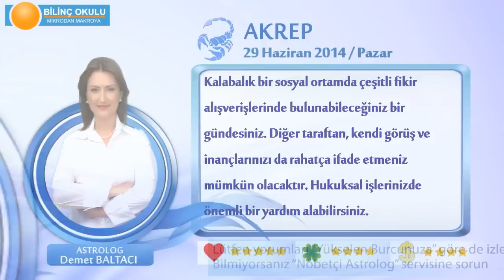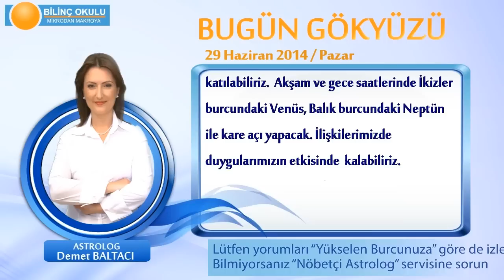AKREP Burcu, GÜNLÜK Astroloji Yorumu,29 HAZİRAN 2014, Astrolog DEMET BALTACI Bilinç Okulu